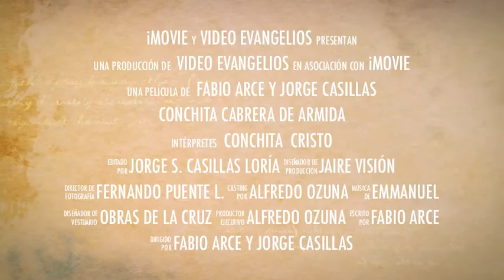Trailer Concita Cabrera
Cristo y Conchita, un amor para toda la Vida